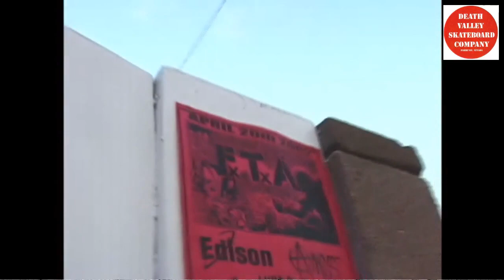Mike's Punk Rock Pool Party - Ep19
Early 2000s Orange County, California punk rock skateboarding culture. No fluff, no filler, straight up good times with friends. A carefree party atmosphere.
Mike’s Pool aka the KNAC Pool aka the Original Basic Pool is the longest running backyard pool in Orange County skateboarding history. It's also where the soundtrack for The Dogtown and Z-Boys Documentary was recorded. This day it was a party, not sure what the occasion was, maybe a birthday, who knows. It was a celebration of freedom, fun and good times with friends with some pool skateboarding and live punk rock bands thrown in.
The bands that were scheduled to play were FTA, Lung Cookie, Angst, Edison. I think we got 2 sets in before the cops came to shut down the bands. The party continued until every drop of beer was drunk and the last grind of the night was done. Great times. Kids, if you see your parents acting crazy, don’t judge them these were different times. Can we get them back please?
This pool was very difficult to ride well. Very few could really skate it the way it needed to be ridden. Parties were always fun to see people get faded and try to skate. Most skaters were scared to ride here. That’s Mike’s Pool in a nutshell. More hilarious videos and stories to drop.